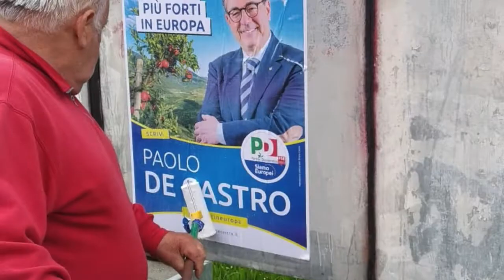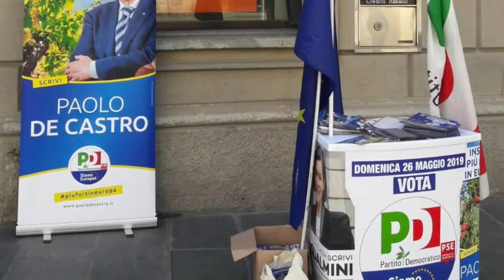Grazie!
Si conclude una campagna elettorale che ognuno di voi, con il vostro supporto e il vostro affetto, ha reso unica e indimenticabile.
Avevo deciso di fare un passo indietro, ma il vostro entusiasmo mi ha spinto a tornare sui miei passi.
GRAZIE a tutti, per la stima che mi avete dimostrato e per aver creduto insieme a me in un’Europa migliore, più giusta, più forte!
Possiamo farcela, INSIEME!